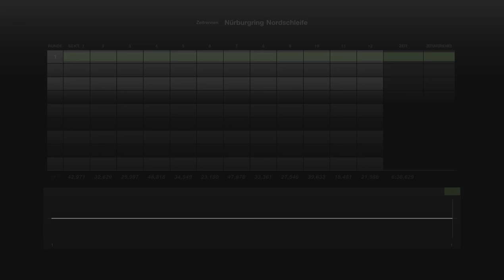Gran Turismo 7 #668 Mercedes SLS AMG 10 Tuned